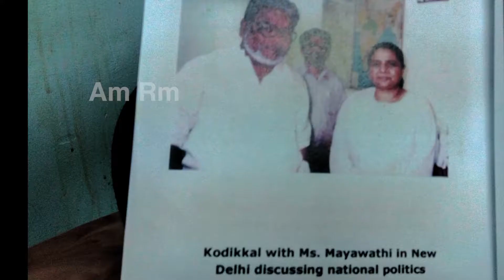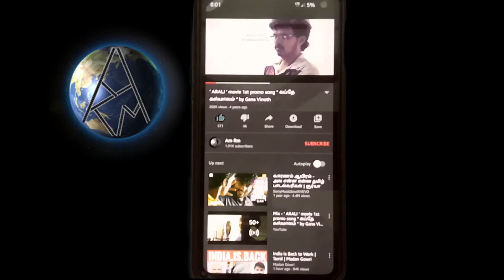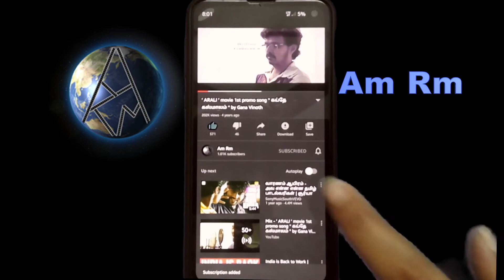Kodikal Sheikh Abdullah / தேர்தலில் மீடியாவின் பொறுப்பு / KK dist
to be given